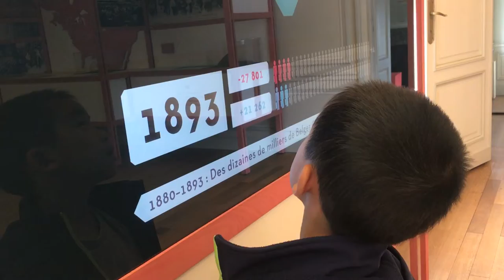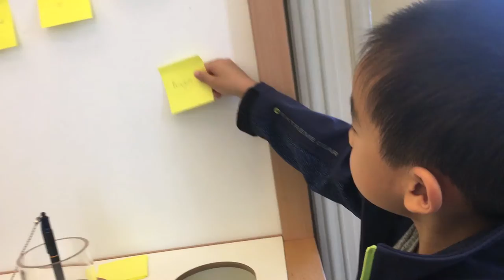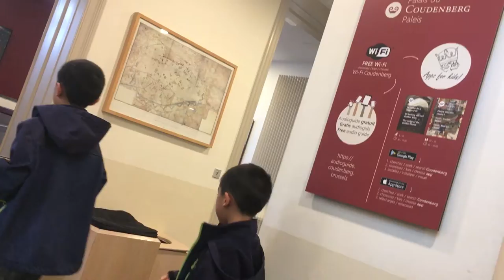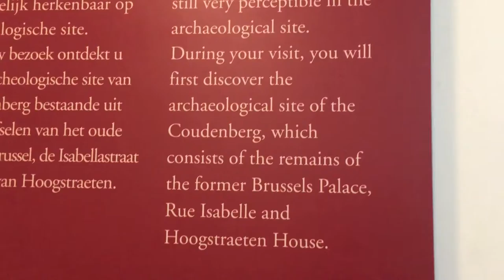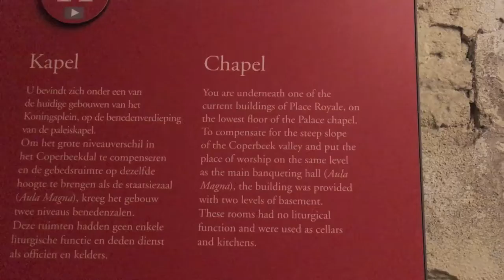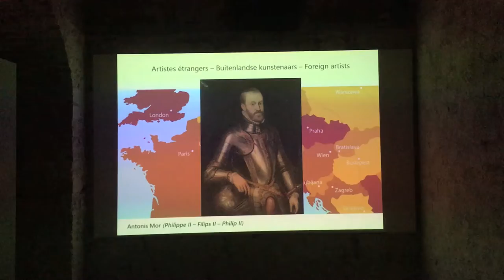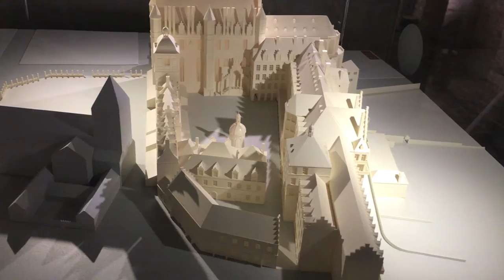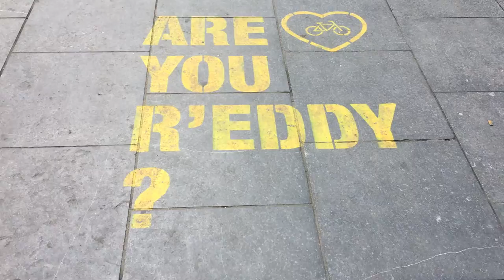Brussels Belgium Day 2 BELvue Museum and Coudenberg (bonus footage)